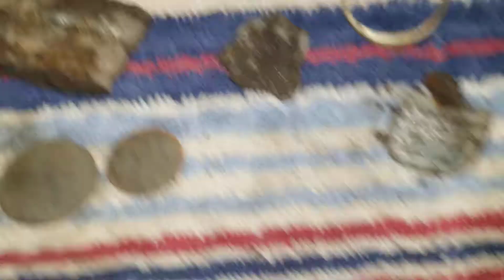Metal Detecting after work. 2/24/20 Forest Park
Send $0.26, a dog tag and some kind of gold tone round / oval object that rang up in the high 30s up to 40 Equinox 600